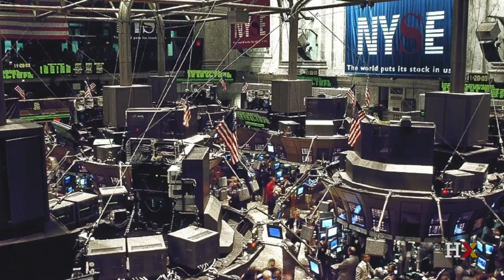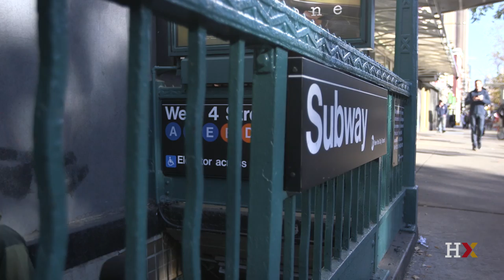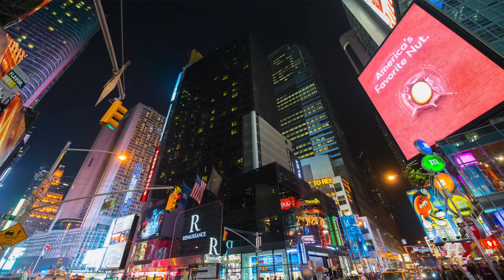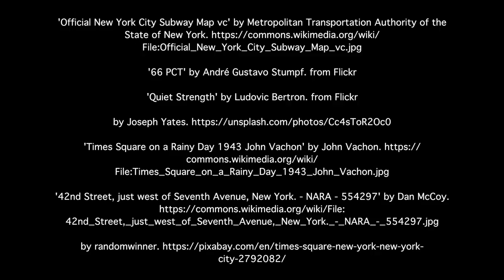The Arc of New York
Journalist and author Ken Auletta speaks with Harvard Professor Ed Glaeser as they follow New York City through its rebirth, from the 1980s through the present.